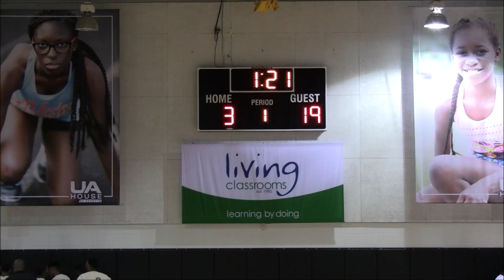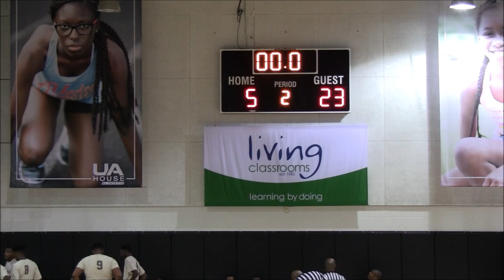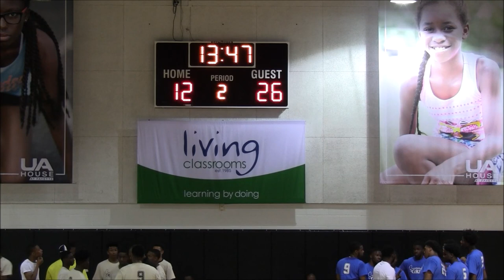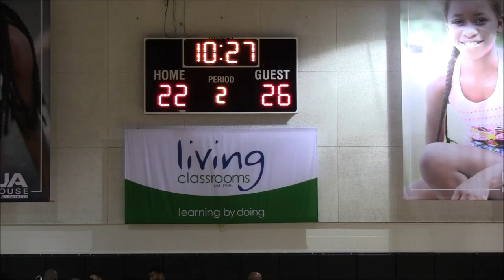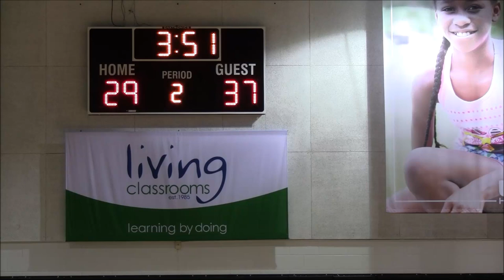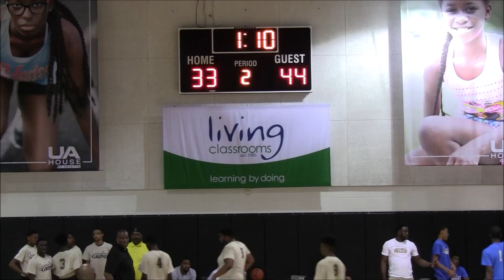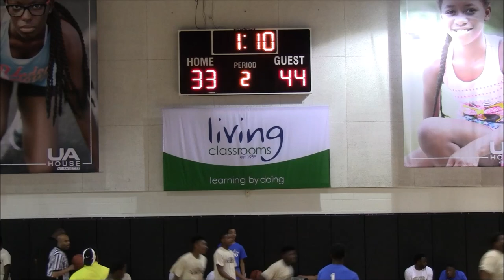Mervo vs Woodlawn Game- 2019 Summertime Grind League Day 2 @UA House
Mervo Mustangs(0-1) vs. Woodlawn Warriors(1-0)
2019 Summertime Grind League Day 2 @UA House